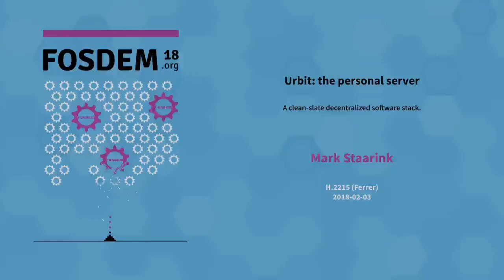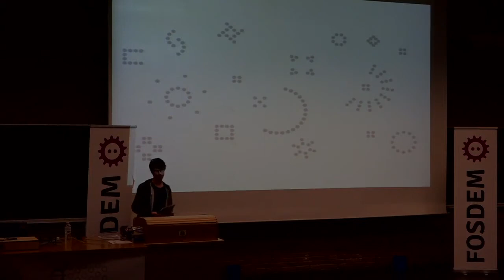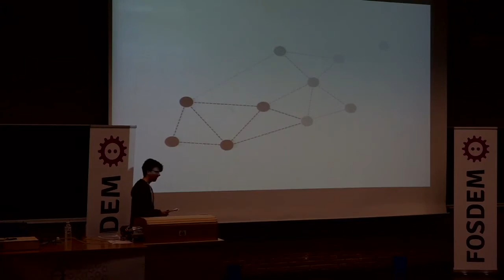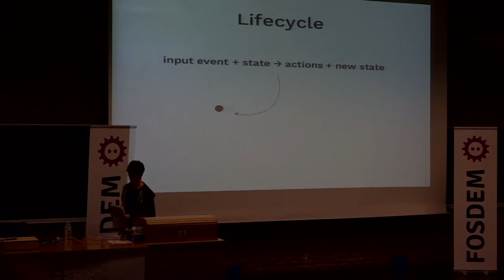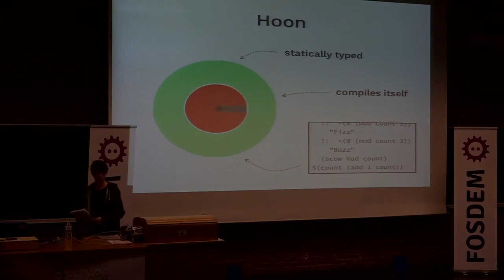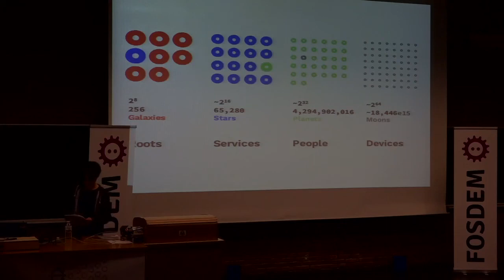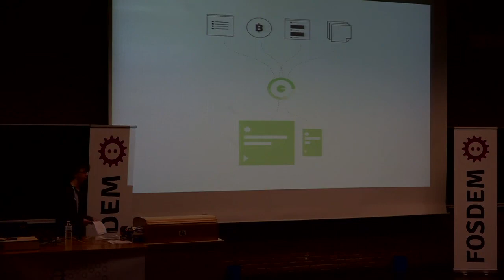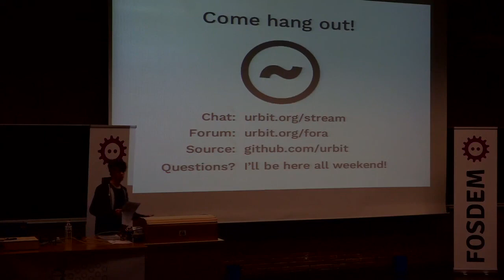Urbit: the personal server A clean-slate decentralized software stack.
by Mark Staarink